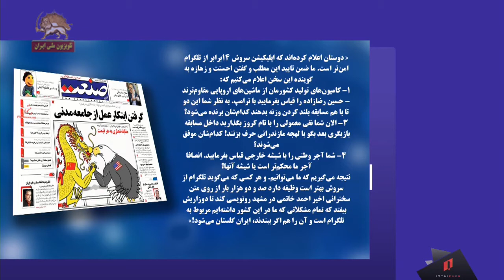گذری بر کاریکاتورهای منتشره در روزنامه های حکومتی